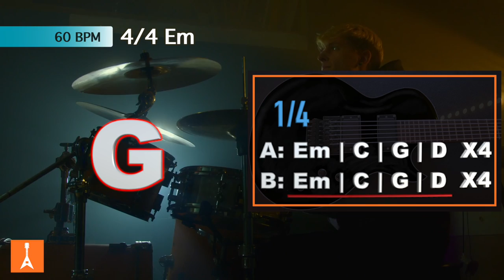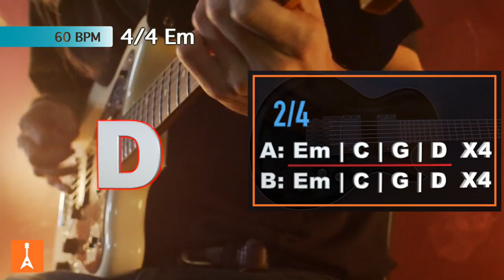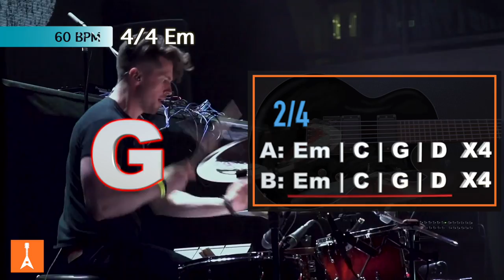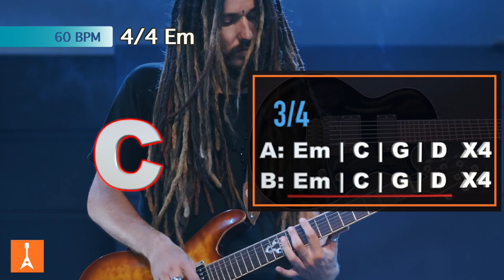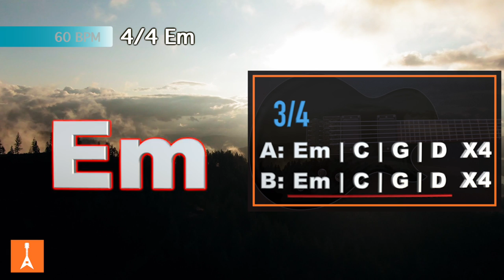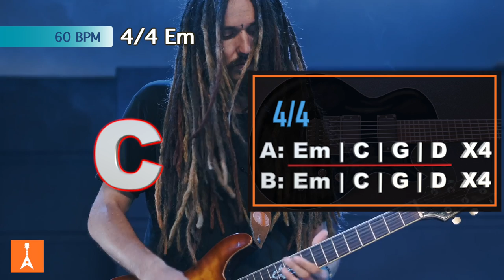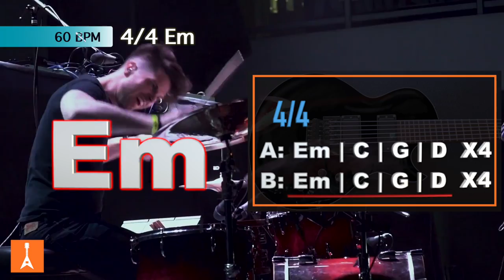129 Dark Rock Ballad Backing Track in Em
129 Dark Rock Ballad Backing Track in Em